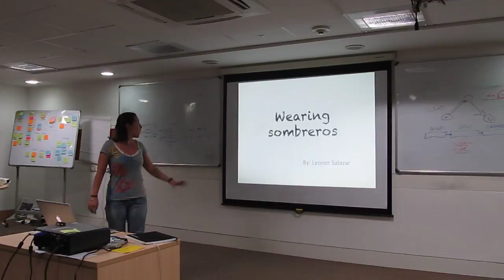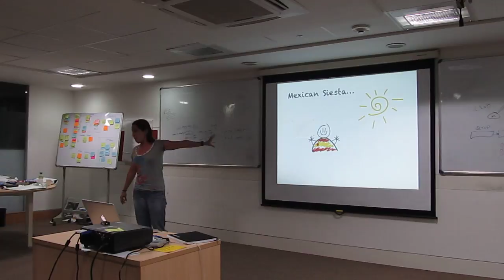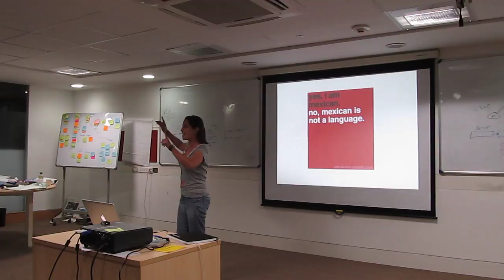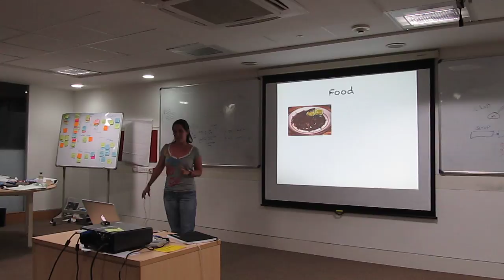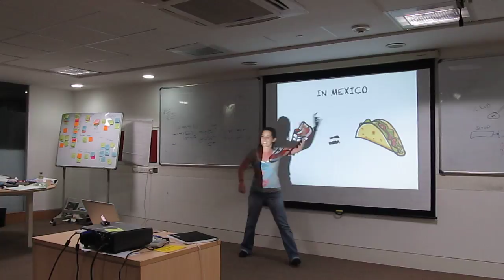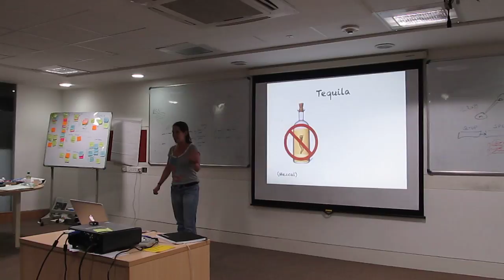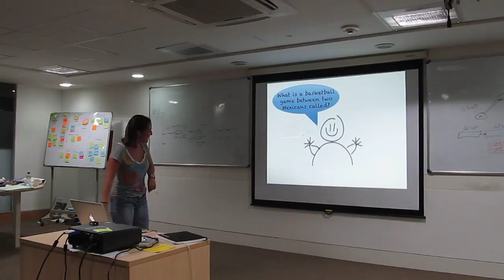Pecha Kucha - Leo (TWU 23): Wearing Sombreros